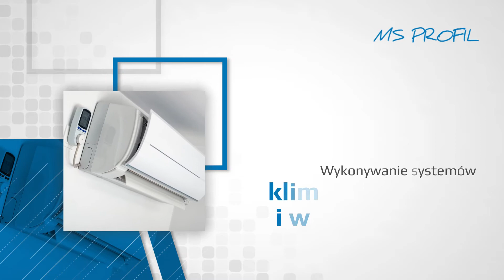Klimatyzatory Będzin MS Profil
Klimatyzatory dobieramy, dostarcza oraz montujemy w domach, mieszkaniach oraz biurach. W ofercie mamy takie urządzenia, jak klimatyzatory ścienne, przysufitowe, ścienno-przysufitowe, kanałowe, przypodłogowe, kasetonowe oraz klimatyzatory typu BigMulti o dużej wydajności. Pomagamy w projektowaniu, montażu oraz serwisie instalacji klimatyzacji i wentylacji. Służymy też serwisem gwarancyjnym i pogwarancyjnym. Obsługujemy klientów z województwa śląskiego. Zapraszamy do kontaktu i odwiedzenia naszej strony internetowej